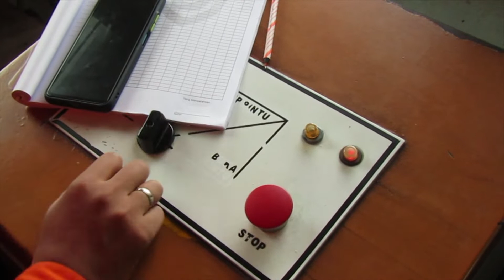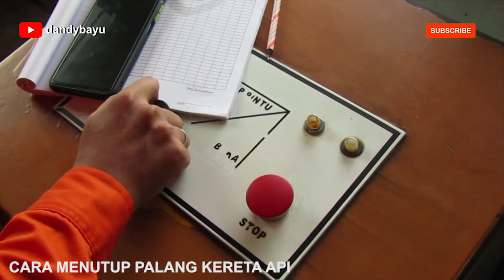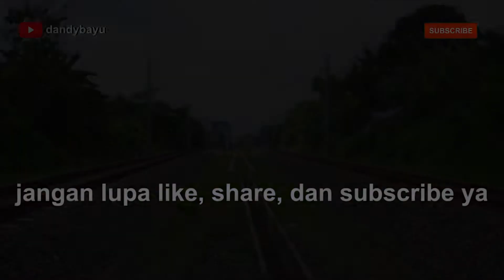MASINIS KERETA SULTAN YANG TIDAK SOMBONG, MENYAPA RAILFANS !!! Melihat Cara Petugas Nutup Palang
Hunting kereta api di JPL 244 Ngawonggo, Senin 22 Nivember 2021.